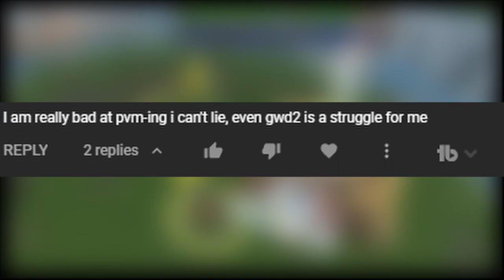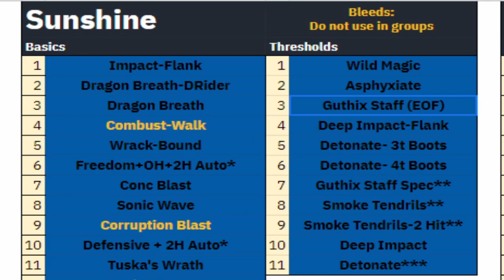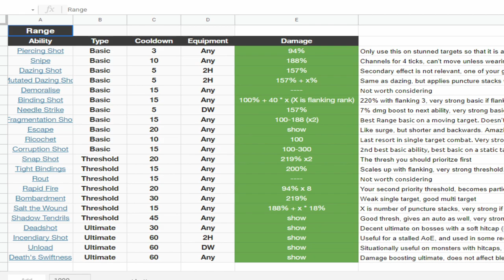Why You THINK You SUCK At PVM..(And How To Fix It!) - Runescape 3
This video is going to focus on something that I see a lot in my comments. Many of you will either see kills that I get or see me doing high level bosses
or some of my friends kills and see that you don't match up or you struggle with certain bosses and basically say "Wow I think I just suck at PVM" when in reality there might be a few tips & tricks you can do to get way better at PVM.